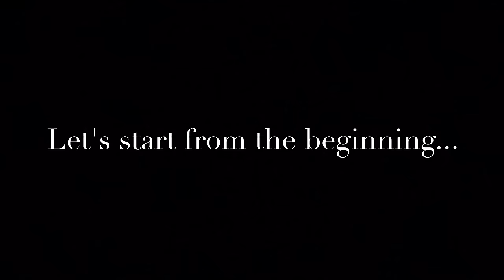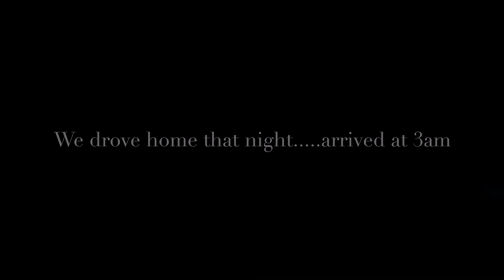Trip To Giyani (Limpopo)